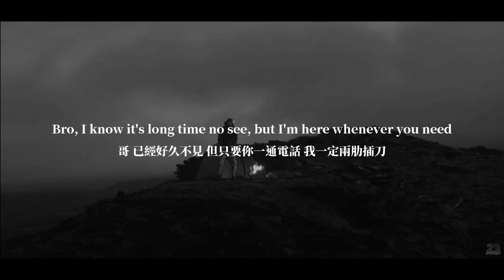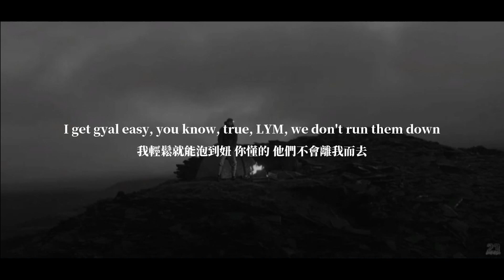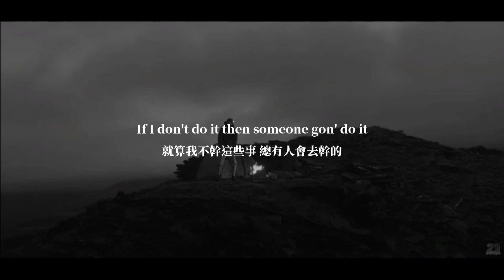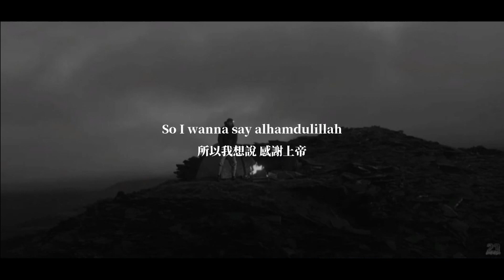【中文翻譯】Central Cee - Khabib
* Khabib Nurmagomedov 又稱小鷹，為一名俄羅斯綜合格鬥選手，在UFC拿下29勝0敗後宣布退役，擅長戰鬥方式為桑博，常以寢技降伏對手。此曲講述Cench 就像Khabib當初在ufc的不受待見，依然會持續努力，擊潰所有對手。